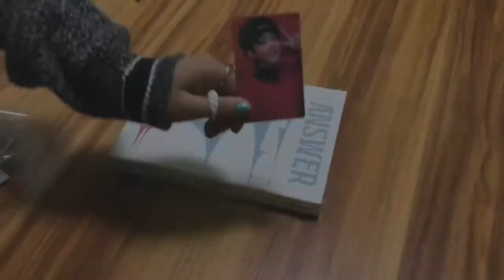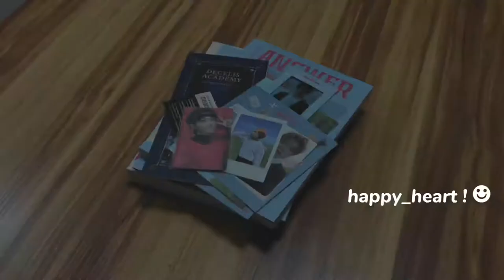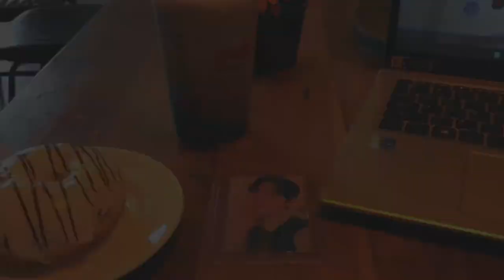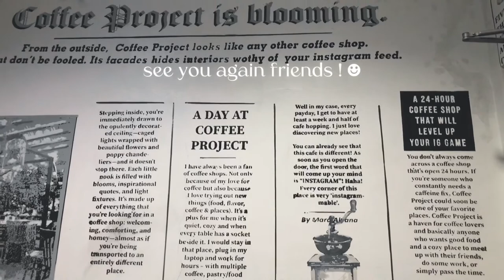VLOG: study with me at the cafe + album unboxing + new haircut 🍂☕️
Hello ! here’s a fun life lately vlog and a long study sesh at the cafe, but yeah I love how my days turned out, except the palpitating moment when I got home… hahaah. anyways enjoy friends!

♡ MUSICS

Wave song- capcut sound
Selfcare- demo- Bella Moulden
Lost- Capcut Sound
Magnolia- SSSirena
Sunroof- Nicky Youre & Dazy
Love buff- Capcut sound
Melancholy- White Cherry
Time Goes “bye”- Jex Nwalor
If I’m inlove with you- Tow
Be with you- Capcut sound